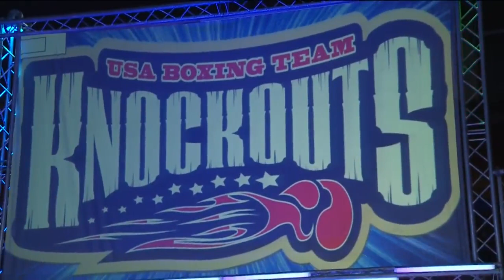81kg Emilio CORREA (Domadores de Cuba) vs Michel BORGES DE SOUZA (USA Knockouts)